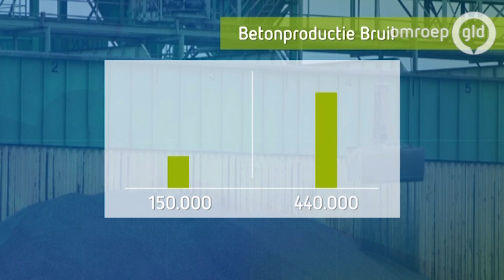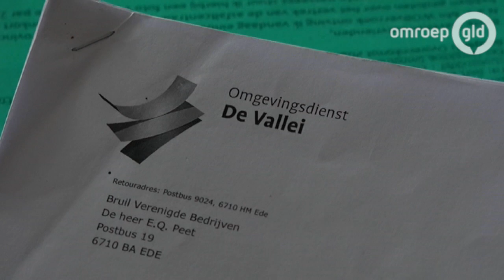Angst voor overlast betonfabriek Bruil in Wageningen